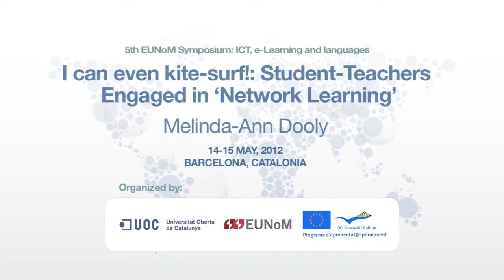5th EUNoM Symposium 14-15/5/2012 - Melinda Ann Dooly EN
Melinda-Ann Dooly (Universitat Autònoma de Barcelona, Catalonia, ES). Paper on "I can even kite-surf!: Student-Teachers Engaged in 'Network Learning'", at the 5th EUNoM European Symposium, on "ICT, e-Learning and languages".